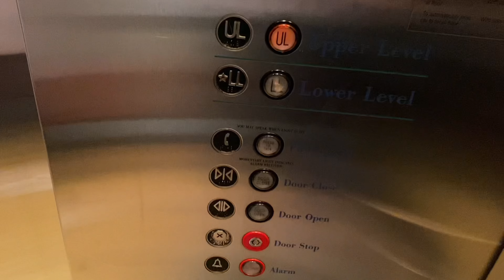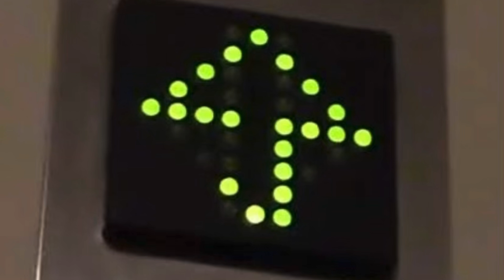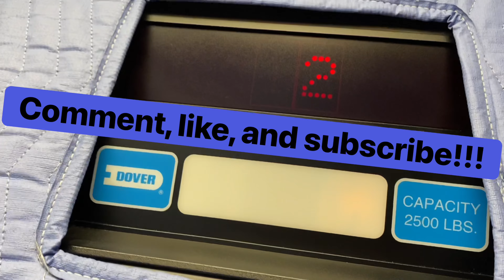My MOST FAVORITE Elevator Companies!!! (Long, Thyssenkrupp, US Elevator, Schindler, Otis, and etc.)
List of elevator brands that I REALLY like, below:

1. Schindler (MT and Low Pitched)
2. Otis (80s Series 1)
3. Long (from the 90s)
4. Thyssenkrupp (Signa4 and Mad Atoll)
5. US (United States)  (Square, Circle Buttons, and 90s Soft Touch)